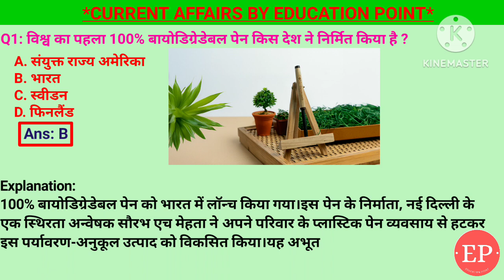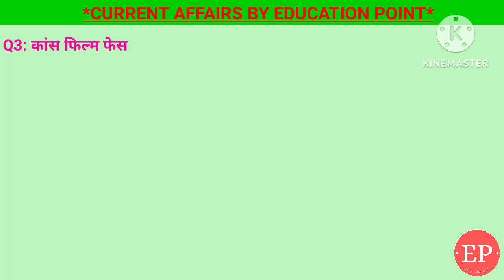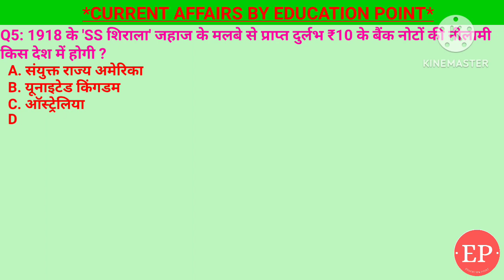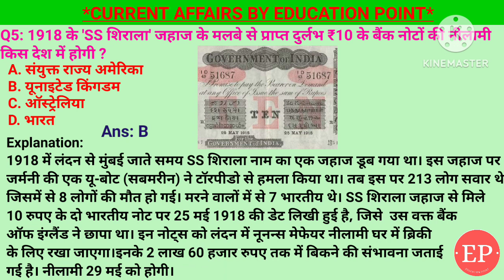27 May 2024 |Current Affairs Today|अनुसूया सेनगुप्ता ने जीता कांस फिल्म में सर्वश्रेष्ठ अभिनेत्री का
27 May 2024 |Current Affairs Today |अनुसूया सेनगुप्ता ने जीता कांस फिल्म फेस्टिवल में अनसर्टेन रिगार्ड श्रेणी का सर्वश्रेष्ठ अभिनेत्री का पुरस्कार
27 May 2024 |Current Affairs Today |Daily Current Affairs In Hindi &English|Current affair 2024

1. 1918 के 'SS शिराला' जहाज के मलबे से प्राप्त दुर्लभ ₹10 के बैंक नोटों की नीलामी किस देश में होगी ?- यूनाइटेड किंगडम
2. दसवां विश्व जल फोरम किस देश में आयोजित किया गया  ?- इंडोनेशिया
3. कांस फिल्म फेस्टिवल में अनसर्टेन रिगार्ड श्रेणी का सर्वश्रेष्ठ अभिनेत्री का पुरस्कार किसने जीता ?- अनुसूया सेनगुप्ता
4. किस विश्वविद्यालय के वैज्ञानिकों ने मलेरिया से लड़ने के लिए नया टीका विकसित किया है ?- जवाहरलाल नेहरू विश्वविद्यालय
5. विश्व का पहला 100% बायोडिग्रेडेबल पेन किस देश ने निर्मित किया है ?- भारत
27 May Current Affairs | Current Affairs by Shashi Bhushan | Education point by Shashi Bhushan | Education point

अनुसूया सेनगुप्ता ने जीता कांस फिल्म फेस्टिवल में, अनसर्टेन रिगार्ड श्रेणी का सर्वश्रेष्ठ अभिनेत्री का पुरस्कार, 'SS शिराला' जहाज,दसवां विश्व जल फोरम,JNU ने मलेरिया से लड़ने के लिए नया टीका विकसित किया,विश्व का पहला 100% बायोडिग्रेडेबल पेन